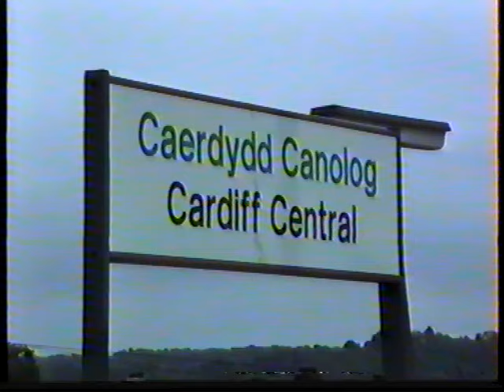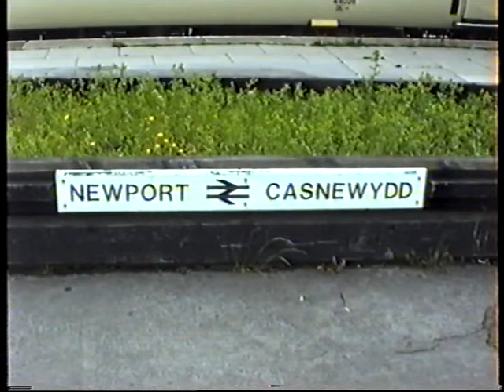British Rail 1994-Freight Diesel Loco Action at Cardiff Central & Newport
We are going back 30 years with this upload, to June 1994. We see diesel locomotive action at Cardiff Central & Newport, South Wales. Classes seen are 20, 37, 47, 56 & 60 on freight and parcel train workings plus light engine moves.